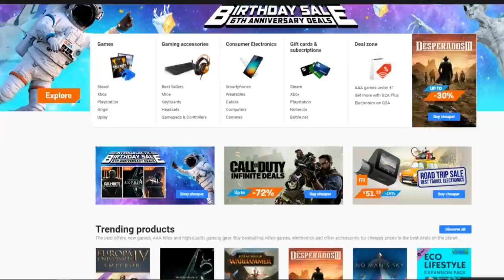NOOB VS PRO VESZÉLYES RENDŐRSÉG A MINECRAFTBAN! *HORROR*